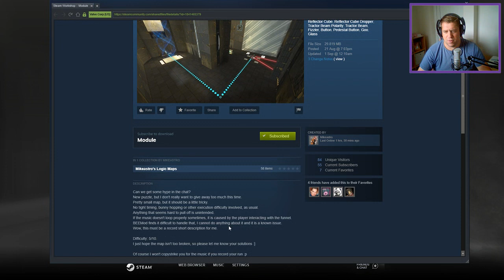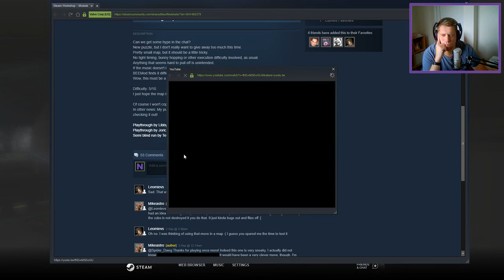[Portal 2] "Module" by Mikeastro